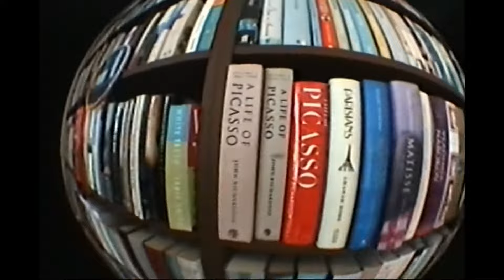FelixThe1st - BLOCK & DELETE (BTS)